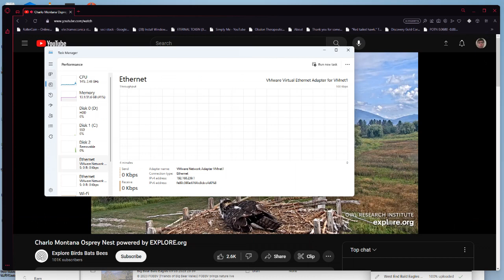Charlo Montana Ospreys 09/05/2023 16:11